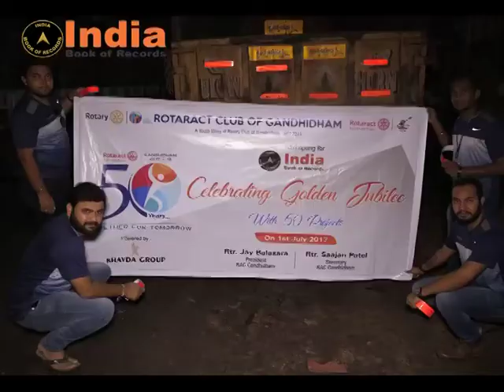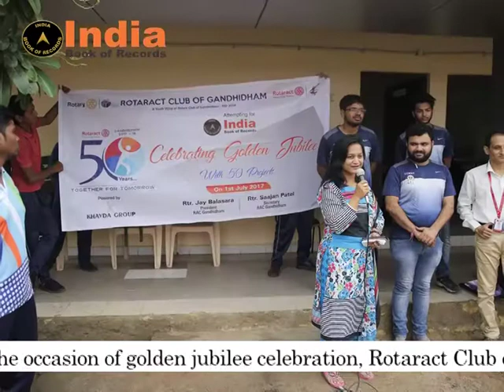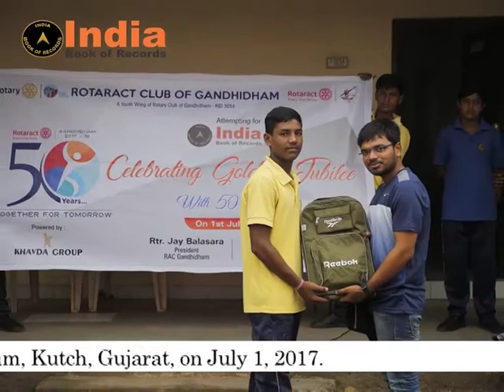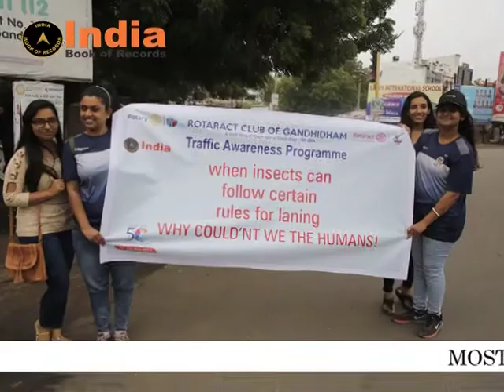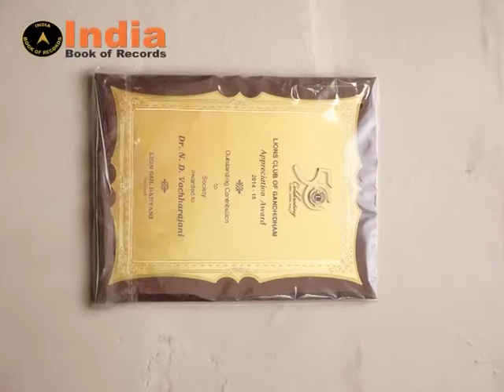MOST NUMBER OF ACTIVITIES IN LEAST TIME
Rotaract Club of Gandhidham from Kutch, Gujarat, performed 52 activities performed in 15hrs, on the first day of their Golden Jubilee Celebration, at Gandhidham, Kutch, Gujarat, on July 1, 2017.